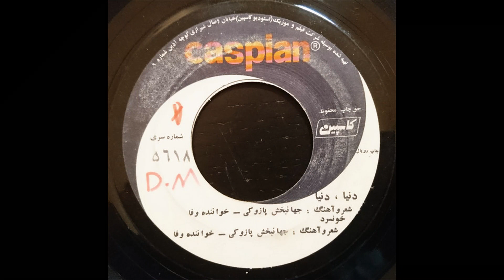تورج- گوهر یکدانه-سالِ ۱۳۵٣ -به همراهِ توضیحاتِ صفحه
❤️ این کانال با عشق و علاقه برای حفظ و آرشیو صفحه‌های گرامافون ایران ایجاد شده است و هیچ‌گونه درآمد یا اسپانسری ندارد.
اگر از محتوای ما لذت می‌برید، حمایت شما از طریق عضویت در کانال زیر کمک بزرگی خواهد بود:
🌟 کتاب‌های صوتی پرفروش و نایاب، بدون سانسور و با خوانش حرفه‌ای و کیفیت ضبط استودیویی📖تورج- گوهر یکدانه-سالِ ۱۳۵٣
شعر: حافظ
آهنگ: تورج شعبانخانی
خواننده: تورج شعبانخانی
تنظیم: اریک
ناشر: سورنا-رویال
حمایت از این کانال(لایک، کامنت،سابسکرایب و به اشتراک‌گذاری) کمکی‌ست به حفظِ گنجینه‌ای از تاریخِ معاصرِ ایران.
Label:  سورنا – ٣٧٩٣
Format:  Vinyl, 7", 45 RPM
Country:  Iran
❌(برای دسترسی به دسته‌بندی‌صفحات، لطفا به پلی‌لیستِ کانال مراجعه نمایید)❌
✅کانالِ  آرشیو صفحه گرامافون‌های ایران، تلاشی‌ست برای جمع‌آوری و طبقه‌بندی صفحه‌های ضبط شده در ایران✅